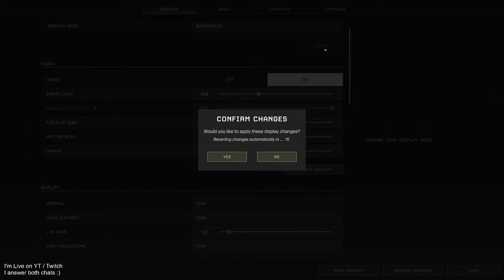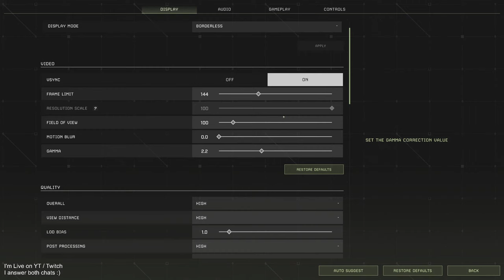Building The Best Farm SETUP in ICARUS - Beehives & Crop Plots Part 1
Game Info 🕹️

Other Tags: icarus, icarus first cohort, ark, ASA, ark survival ascended, nightingale, crafting, survival, rust, valheim, base building, best locations, palworld, enshrouded, gameplay, best locations, pve, pvp, how to, top 10 tips, trailer,